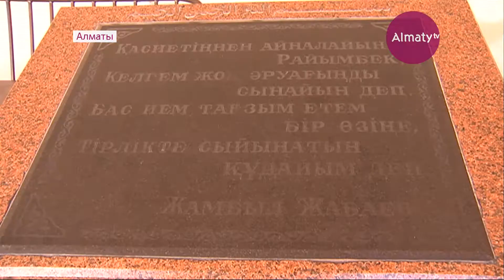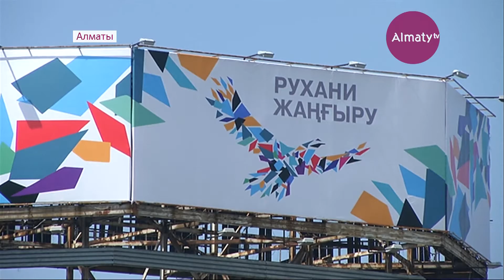Қазақстанда киелі жерлердің картасы жасалуда (24.08.17)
Қазақстанда киелі жерлердің картасы жасалуда. Оған еліміздегі қасиетті орындар кіреді. Тізімге Алматыдан бес бірдей мемлекеттік қорғаудағы  жерлер еніпті. Оларды «Қасиетті Қазақстан» орталығы іріктеген. Бұл жоба «Рухани жаңғыру» бағдарламасы бойынша жүзеге асып жатыр.